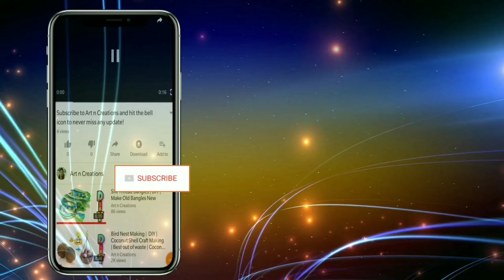Silver Rose DIY | Aluminum Foil Artwork - Rose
make silver rose from aluminium foil. it is very easy to make. anyone can do it at home. make yours while watching this video.

Channel Description:
Hello everyone,
 Welcome to the world of ART N CREATIONS. We are Jyoti & Harshad, creators of Art n Creations. This channel is all about DIY, lifehack, tutorials, and other awesome ideas that pop on our mind. We always strive to upload the best quality content on our channel. The best part of our channel is that we transform the old and useless waste materials into a new creative and daily need useful material. Every DIY tutorial is very easy and simple to follow, perfect for beginners, explained step by step and achievable at home!